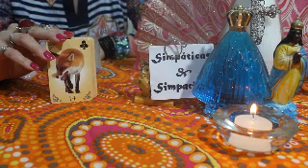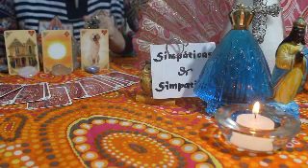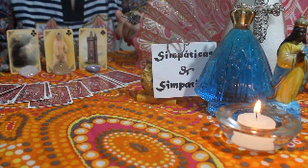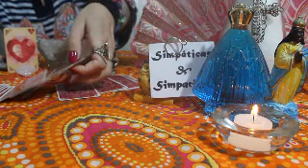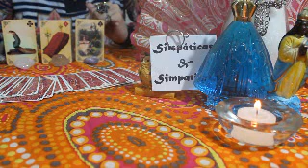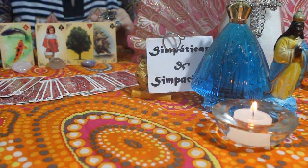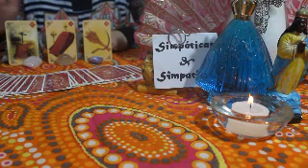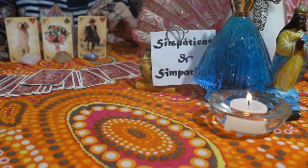PREVISÃO : FIM DE SEMANA 26 e 27 de SETEMBRO 2020 - FIM DE SEMANA PARA SER RÁPIDO E ESPERTO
Vídeo com as previsões especiais para o fim de semana dia 26 E 27 de SETEMBRO ,2020